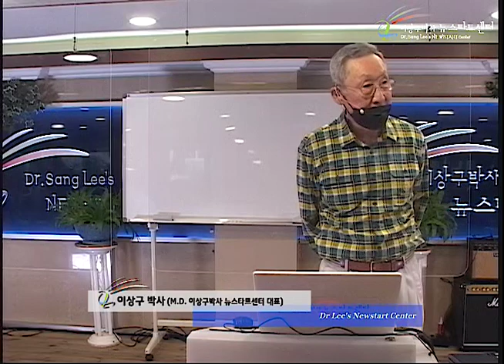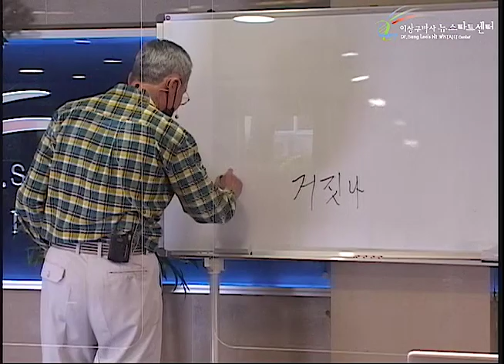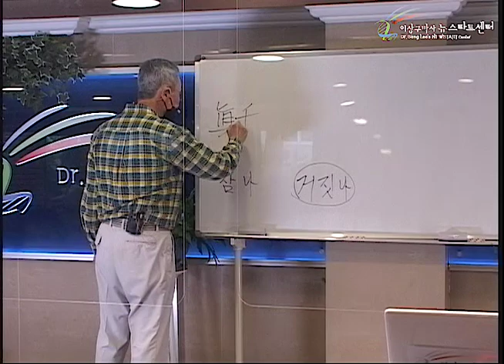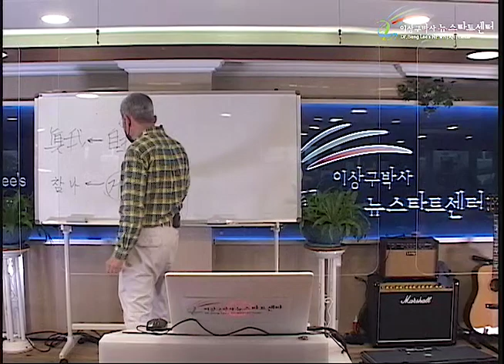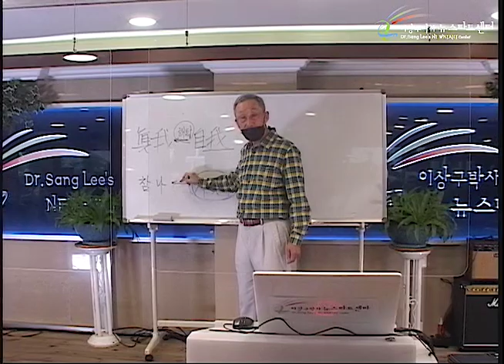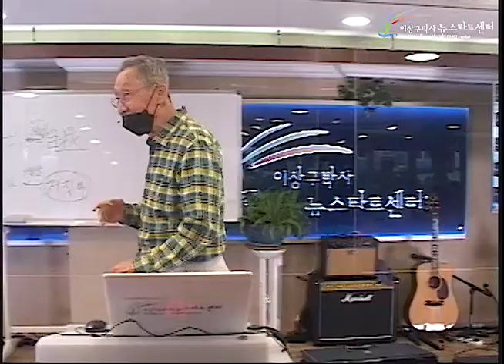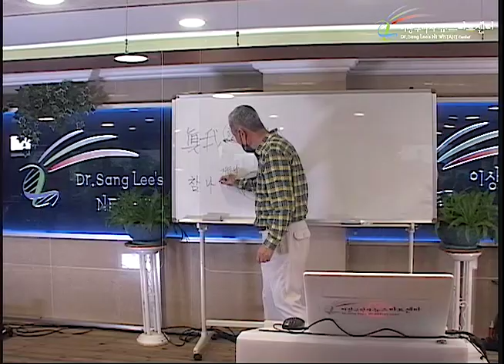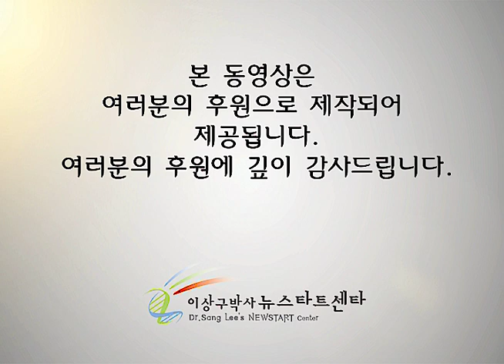R251 16 공황장애, 분노조절 장애의 치유